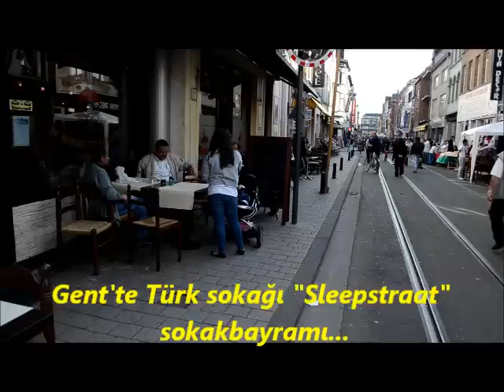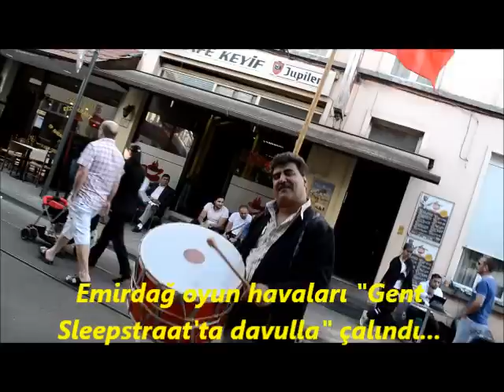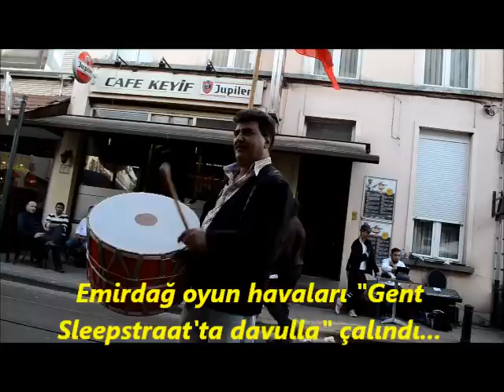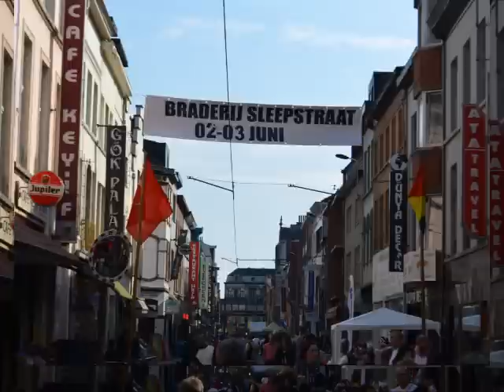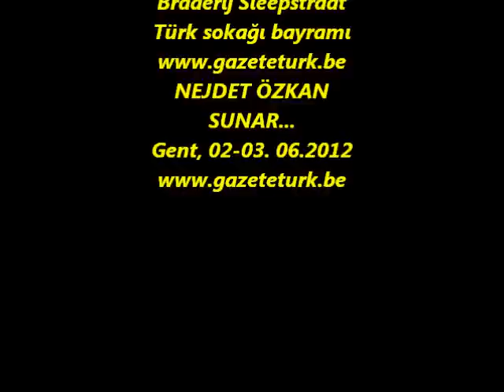BRADERIJ SLEEPSTRAAT NEJDET OZKAN GENT BELCIKA